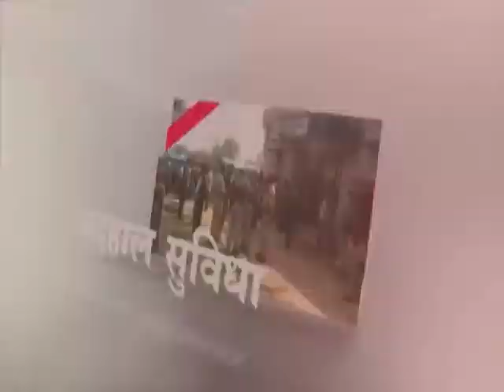मुस्कान फाउंडेशन ने की स्कालरशिप देने की घोषणा..